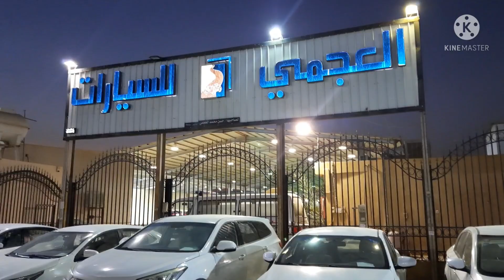কিস্তিতে গাড়ি পাওয়া যায়।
কিস্তিতে গাড়ি
কিস্তির গাড়ী খুব সহজে নেই

Tigergrandson

লোকেশন👇 location
شركة معرض الكيف للسيارات